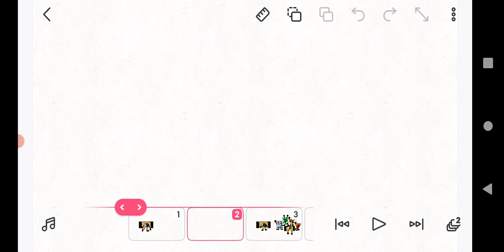Crowd: Surprise! Night: Uh, Excuse me, Party Foul. Akira Kogami: Ouch.